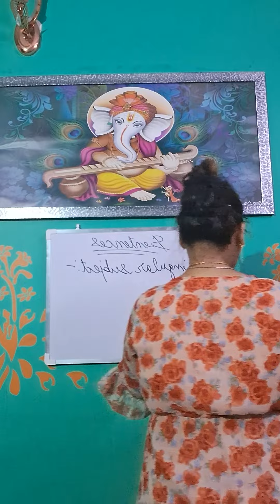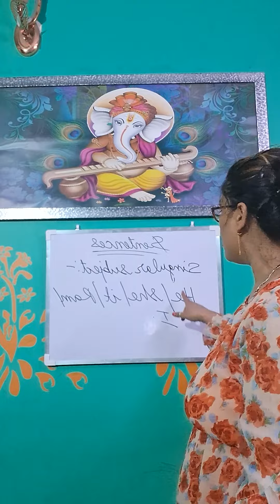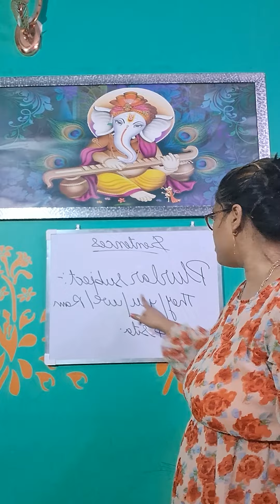Day 10th blog # English # grammar #